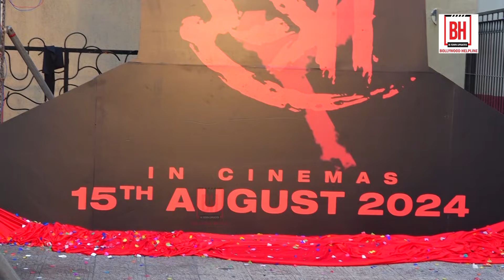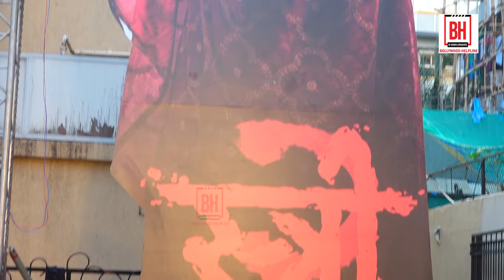Shraddha Kapoor As She Unveils The Teaser Of Her Upcoming Film “Stree 2” At Chitra Cinema | Stree2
Shraddha Kapoor As She Unveils The Teaser Of Her Upcoming Film “Stree 2” At Chitra Cinema